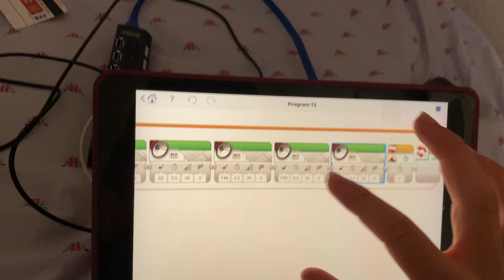Lego minstorms ev3 playing giornos them from jojos bizarre adventure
Haven’t used my ev3 in a long time and I managed to code the brick to play giornos theme from jojos bizarre adventure!